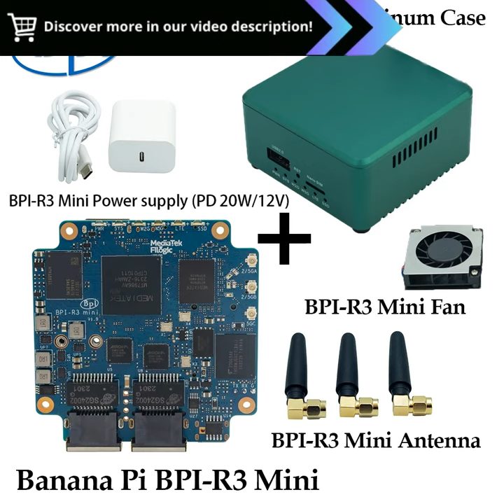Discover the Possibilities: Banana Pi BPI-R3 Mini Router Board Set - Powering Your Smart Home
"Banana Pi BPI-R3 Mini Router Board SET Case Power Antenna MediaTek MT7986 ARM A53 2G DDR 8G eMMC Open Source Router :

Discover the Possibilities: Banana Pi BPI-R3 Mini Router Board Set - Powering Your Smart Home and Beyond

The Banana Pi BPI-R3 Mini Router Board Set is an exceptional solution for powering your smart home networking needs. Featuring the MediaTek MT7986 ARM A53 processor, 2G DDR, 8G eMMC, and an open-source router, this board offers unmatched connectivity, performance, and flexibility.

Unleash Seamless Connectivity: The Banana Pi BPI-R3 Mini Router Board Set provides the ultimate connectivity hub for your smart home devices. With its integrated 2.4GHz and 5GHz dual-band WiFi, it delivers blazing-fast wireless speeds, ensuring smooth streaming, gaming, and uninterrupted internet access.

Embrace Flexibility: Equipped with a rich array of ports, the BPI-R3 empowers you with versatile connectivity options. Connect your devices via its Gigabit Ethernet ports, USB 2.0 ports, or SATA port, providing seamless integration with your wired and wireless devices.

Experience Unparalleled Performance: Powered by the MediaTek MT7986 ARM A53 processor, the BPI-R3 delivers exceptional performance for demanding applications. This powerful chipset ensures smooth multitasking, lightning-fast data processing, and efficient power management.

Customize Your Networking Experience: OpenWrt and Linux Compatibility: The Banana Pi BPI-R3 Mini Router Board runs on OpenWrt and supports various Linux distributions, offering you unparalleled customization possibilities. Tailor your routers settings, install custom software, and unleash your creativity to create a truly personalized networking experience.

Discover Endless Possibilities: The BPI-R3s open-source nature opens up a world of possibilities. Build your own custom router firmware, explore advanced networking configurations, and unlock the full potential of your smart home network.

Experience the Future of Networking: The Banana Pi BPI-R3 Mini Router Board Set represents the forefront of networking technology. Its compact size, powerful hardware, and open-source capabilities make it an ideal choice for tech enthusiasts, DIY network builders, and anyone seeking an exceptional home networking solution.